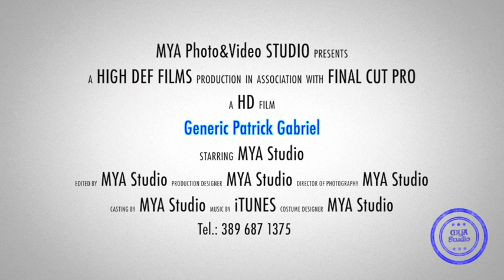✩ Generic Patrick Gabriel ∽ 7 Noiembrie 2015 ✩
MYA Studio HD production.
Fotografii&Video pentru nunti, botezuri sau alte evenimente importante din viata dumneavoastrà. Calitate HD si seriozitate. Coperti si dvduri personalizate. Preturi acceptabile!